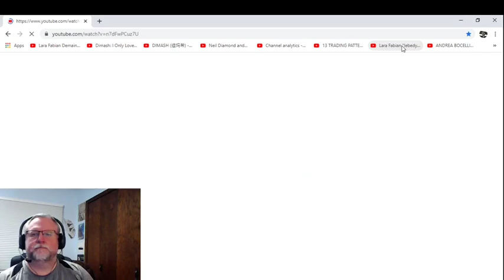Love of Tired Swans Reaction Lara Fabian with Igor Krutoy Lebedy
Another Lara Fabian/Igor Krutoy collaboration. Her vocals are amazing as always. Let me know what you think.

I earn money from your purchases made from these links

General Link: Amazon
Pentatonix on Amazon
Lara Fabian on Amazon
Voctave on Amazon
Dimash on Amazon
Christmas Music on Amazon